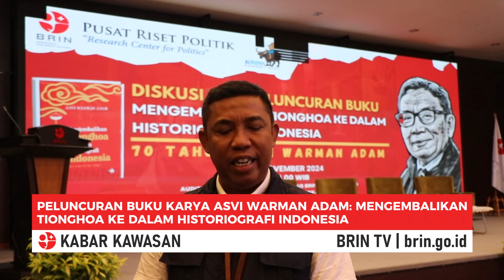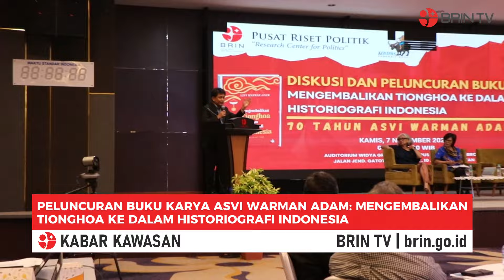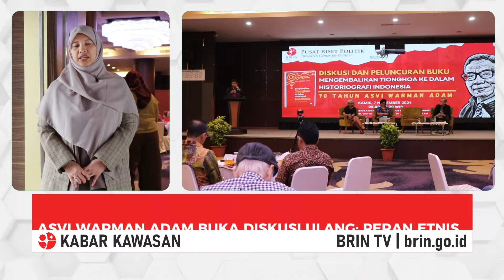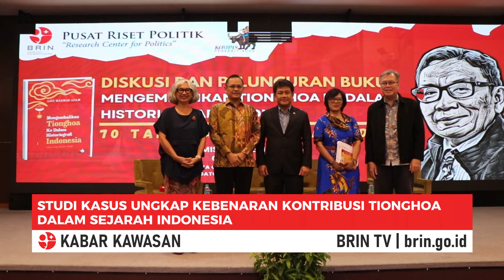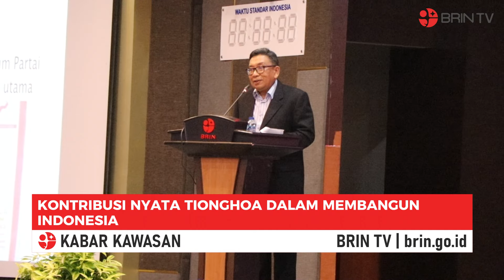Tionghoa dalam Historiografi Indonesia - Kabar Kawasan Gatot Subroto